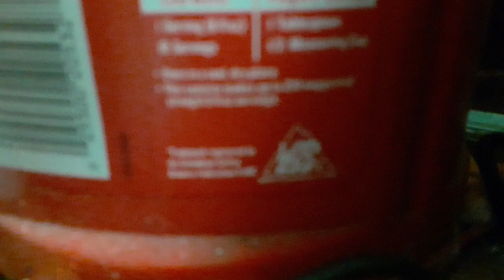Sending It with Lord Bernie n' Lord Lizaly